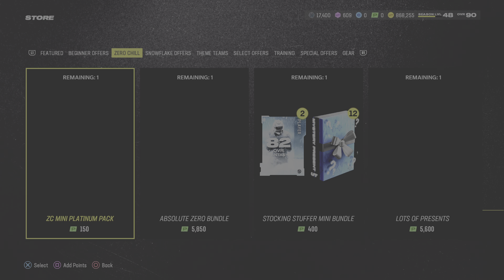Choosing The 93 OVR BND Zero Chill Champion With Snow | Who Did We Pull??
Buy The Full Game on Amazon

Elgato 4k60s+
PS4 Headset I Use
My TV

Next Gen Madden
ps5 recording quality